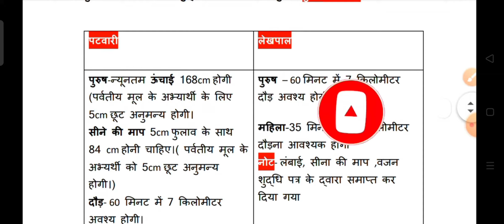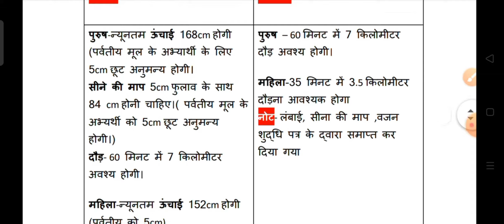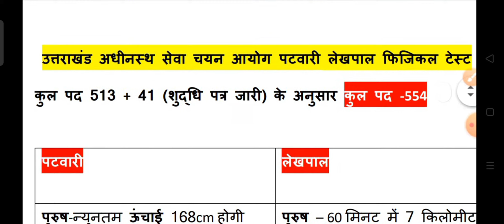Uksssc Patwari exam date | Uttarakhand lekhapal Exam Date संशोधित फिजिकल टेस्ट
कोई भी जानकारी मिलती है तो सबसे पहले ही सटीक जानकारी आपको उपलब्ध की जाएगी|

UKSSSC CRACKER ❤️